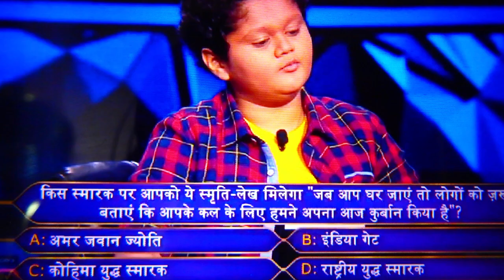Anamay Diwakar KBC . कौन बनेगा करोड़पति में अनम्य दिवाकर एक करोड़ के सवाल तक पहुंचे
सोनी टीवी से प्रसारित शो कौन बनेगा करोड़पति के 16 दिसम्बर के स्टूडेंट वीक एपिसोड में कर्नाटक उडीपी के अनम्य दिवाकर हॉट सीट पर बैठे और बहुते अच्छे से गेम को खेलकर मंच से 50 लाख जीतकर गए | आपको बता दे की अनम्य 1 करोड़ के सवाल तक पहुंचे जहाँ उस सवाल का सही जवाब नहीं मालूम था इसलिए अपनी आखिरी लाइफ लाइन 50 50 का यूज़ किया और उसके बाद भी जब answer कन्फ़र्म नहीं हुआ तो गेम को क्विट कर दिया |